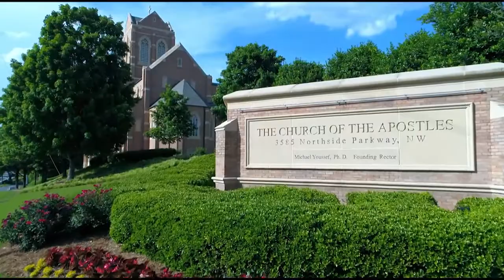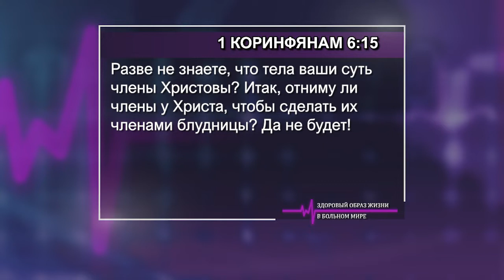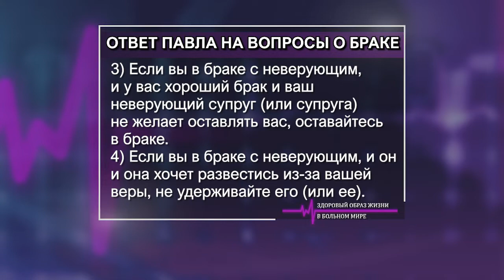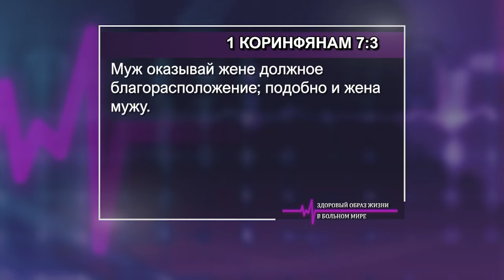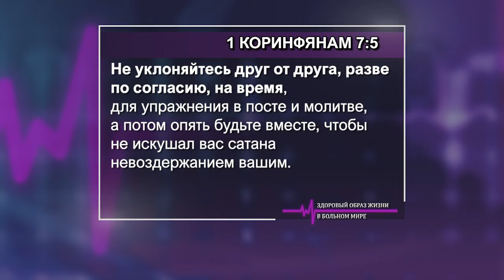ЗДОРОВЫЙ ОБРАЗ ЖИЗНИ В БОЛЬНОМ МИРЕ. №9 «Указывая путь» (2026)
Сексуальные грехи сулят удовольствие и удовлетворение, но на самом деле они приносят горечь и боль. Бог дал нам дар сексуальности, чтобы мы могли наслаждаться им в рамках гетеросексуального брака мужчины и женщины. Вместо того чтобы вами владели ваши сексуальные похоти, пусть вами владеет Господь Иисус Христос.